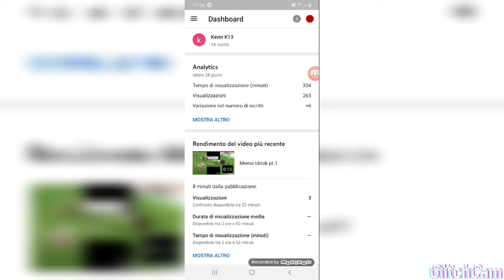Ringraziamenti e 250 visual